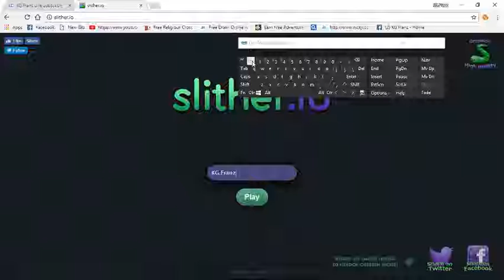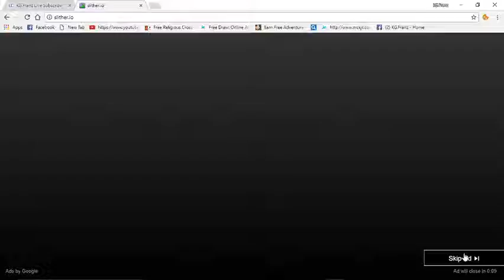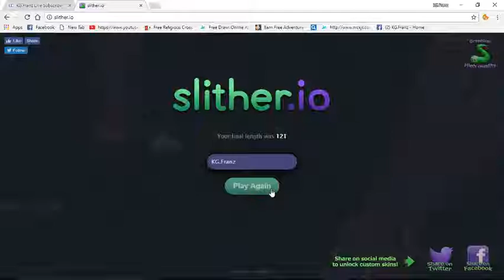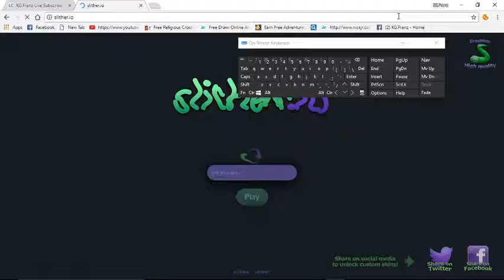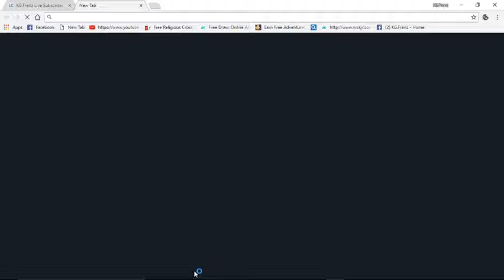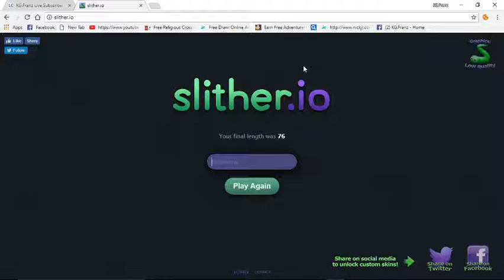The Greatest Escape! | Slither.io - Part 10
I've been sick franzians... :( ...I demonstrated my trump card on this video...I'm good at it now!